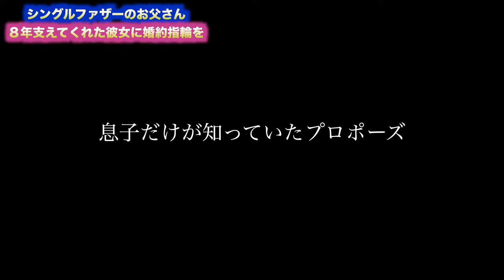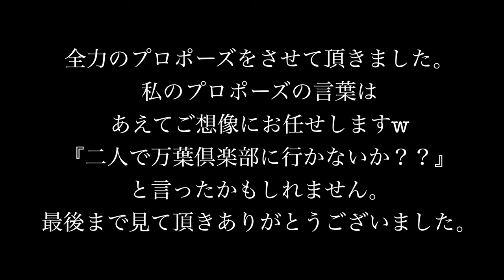シングルファザー初めてのプロポーズ大作戦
こんにちは。
近藤さんとお父さんです。
この度お父さんが結婚する事になりました。
８年付き合った彼女にサプライズで感動させたいという事でティファニーで指輪を買い、横浜ベイホテルのスイートルームの予約を取りました。
プロポーズ当日薔薇の花と婚約指輪を先に部屋に隠します。
何も持ってなかったお父さんがいきなりプロポーズします。
プロポーズシーンはありませんがそれまでの過程を楽しんでいただけたらと思います。
プロポーズとはとても大切な物だと感じました。
沢山の方が成功する事を心から祈っています。